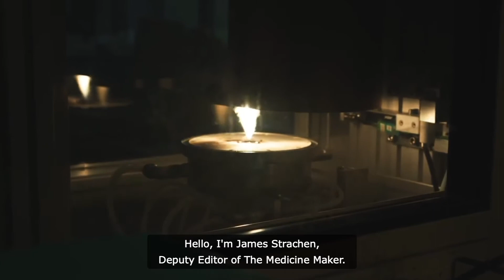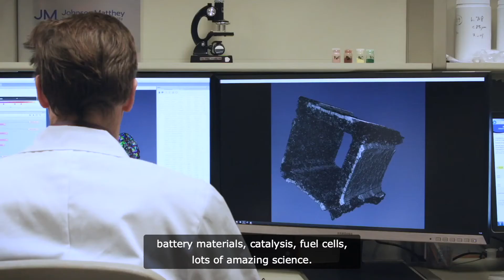The Future of Pharma Manufacturing: With Shawn Walker, Johnson Matthey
We virtually sit down with Shawn Walker from Johnson Matthey discusses the future of pharma manufacturing, which he thinks will be “smaller, faster, safer and better – but more complex.”